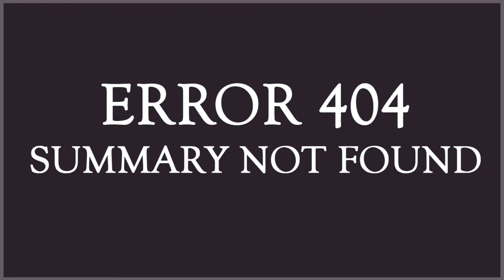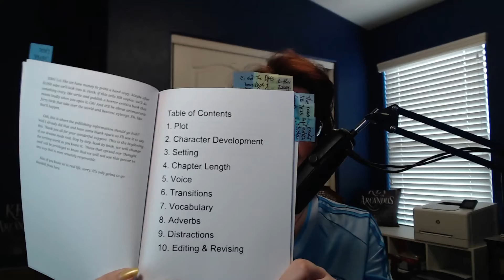Satire for the Writer’s Soul | The Smart People’s Guide to Bad Writing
I read this entire book in one toilet sitting.

Support indie and self-published authors! You never know what new favorite you’re going to find!

BOOK BLURB – The Smart People’s Guide to Bad Writing: N/A

CHECK OUT MY BOOK: Key of Arcandus Available in hardcover, paperback, and eBook at any online book retailer such as Amazon or Barnes & Noble! Or you can request a copy through your local library or bookstore through their distribution channels. for product descriptions and direct links.